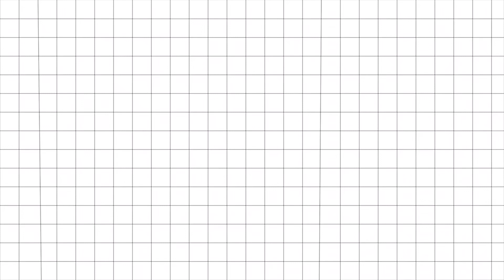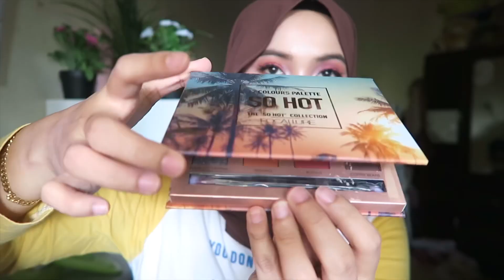CHEAP MAKEUP FOCALLURE HAUL | SHOPEE MALAYSIA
CHEAP AFFORDABLE FOCALLURE MALAYSIA HAUL | SHOPEE MALAYSIA
ONE BRAND HAUL

FOCALLURE Face Foundation Base Liquid Foundation BB Cream Concealer Makeup
RM18.00

FOCALLURE 4 Color Auto Brows Pen Waterproof Long-Lasting Eyebrow Pencil
RM8.20

FOCALLURE 12 Colors Eyeshadow Shimmer Palette Makeup Eyeshadow Gilitter
RM17.00

Liquid Lipstick Waterproof Matte
RM11.80

✔️ 100% Authentic
✔️ Reasonable Price
✔️ Delivered about 1-3 weeks
✔️ Ship from china